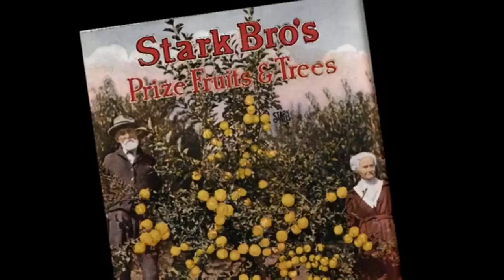A.P Carter - Tells Us About When He Met Sara (1954)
Back in 1954 A.P was asked about Sara and he told us about how they 1st met, the song Sara was playing and singing in the spring of 1914 when A.P walked up to her cabin was "Engine One-Forty-Three" a ballad in the tradition of early American train wreck songs, based on the true story of the wreck of the Chesapeake and Ohio Railway's Fast Flying Virginian (FFV) near Hinton, West Virginia on 23rd October 1890. The train was on its way to Clifton Forge, Virginia, when it hit a rock slide. Early accounts record that the engineer, George Alley, remained on the train to try to slow it and save the lives of its passengers. Alley died at the scene. Here is Sara singing that same song recorded years later in 1929